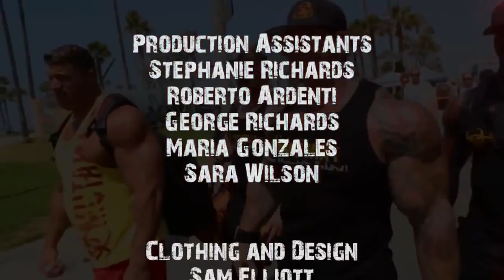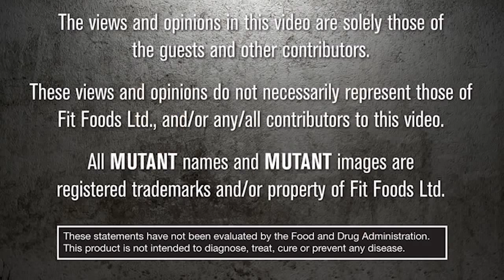Mutant - Season 4, Ep.12-Home is where the muscle is - 2 / Music by Mustafa YAZICIOGLU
MUTANT SOUNDTRACK ALBUM ON YOUTUBE MUSIC CHANNEL